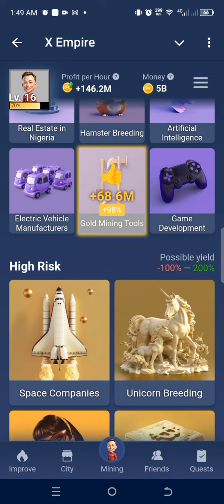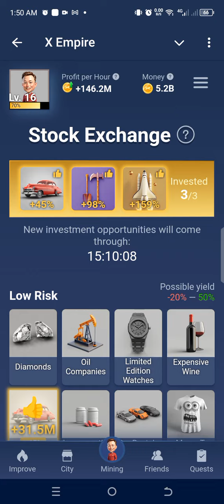Musk Empire Today's Combo Cards | 12 / 13 August 2024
Musk Empire Today's Combo Cards